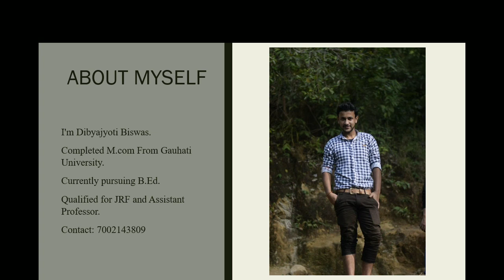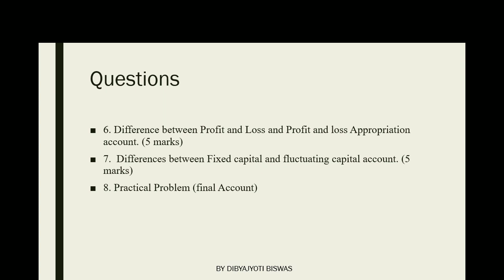Test series 2 Accountancy Important questions | AHSEC 2019 FINAL EXAM | Both Assamese and English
Here we present test series which will help you for your exam.